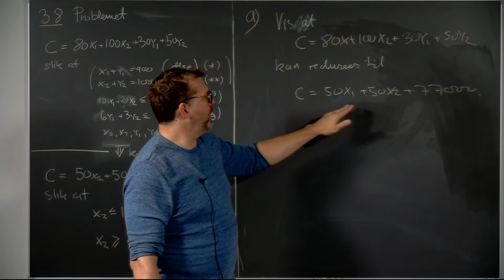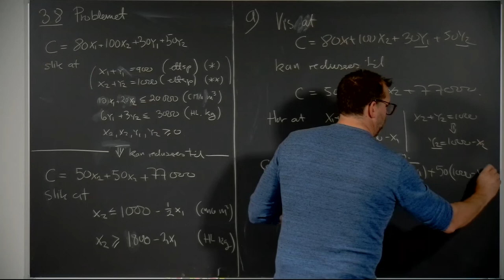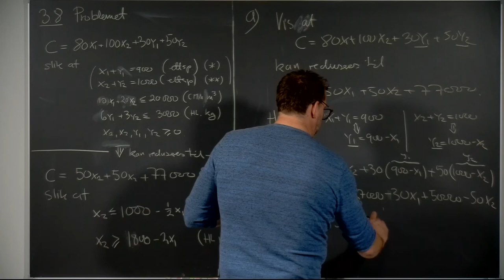Øving 2, oppgave 3.8 a